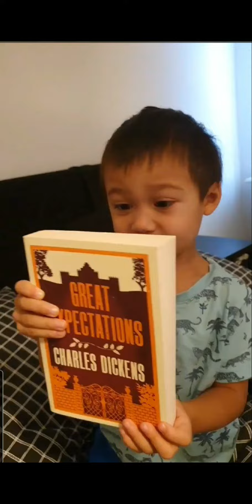When Liam was 3 years old... In his room pretending reading a book :-)| Smart little one:-)